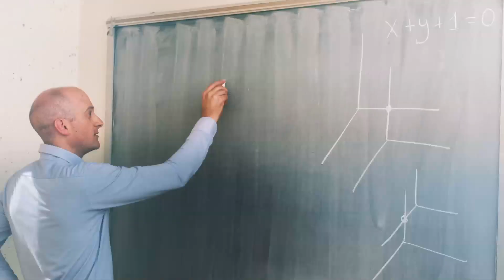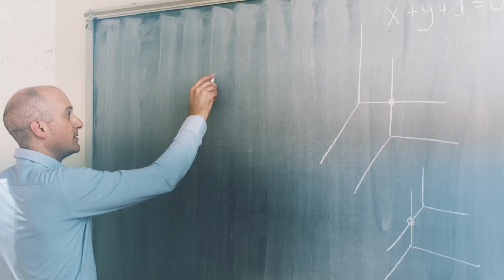Max-Planck-Humboldt-Medaille 2018: Mathematiker Sam Payne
Mathematiker Sam Payne, Professor an der University of Texas in Austin, erhielt für seine Leistungen auf dem Feld der tropischen Geometrie die Max-Planck-Humboldt-Medaille 2018.